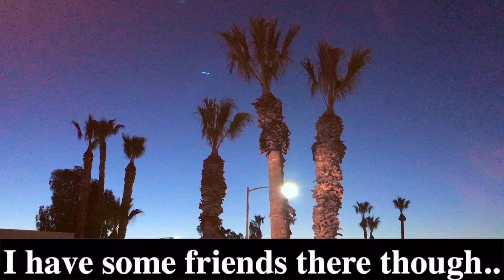CSUN Squirrels- Fernando Pey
Follow me on: everything @fernandop1997